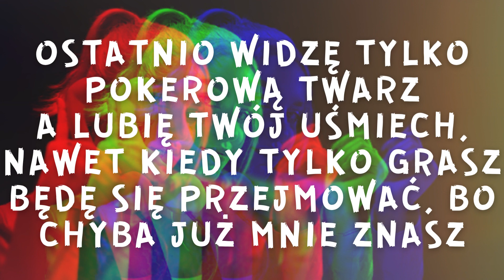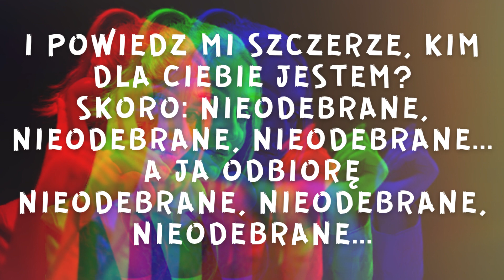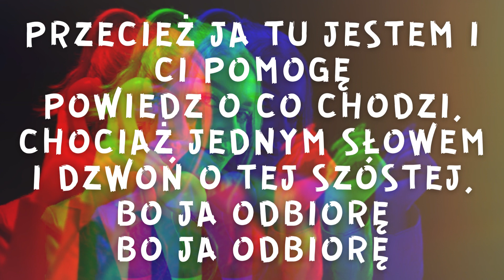Marissa - Nieodebrane (Tekst / Lyrics)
Ale się nadziałem na super piosenkę! Nowość od @Marissa_official - utwór "Nieodebrane". Czasami w głosie wyczuwam coś od @Sarsa_Official?

▶ Fot. Marissa (2021)

▶ Tekst
Przecież ja tu jestem i Ci pomogę
Powiedz o co chodzi, chociaż jednym słowem
I dzwoń o tej szóstej, bo ja odbiorę
Bo ja odbiorę
Bo ja odbiorę

Ostatnio widzę tylko pokerową twarz
A lubię twój uśmiech, nawet kiedy tylko grasz
Będę się przejmować, bo chyba już mnie znasz
Czemu mi to robisz, skoro mówisz, że mnie...
Jeden raz uśmiechnij się proszę Ciebie
Jak się czuć mam, patrząc na twoje cierpienie
I powiedz mi szczerze, kim dla ciebie jestеm?
Skoro nieodebrane, niеodebrane, nieodebrane... a ja odbiorę
Nieodebrane, nieodebrane, nieodebrane

Bo ja odbiorę
Bo ja odbiorę

Płuca przedymione
Czemu nie odzywa się już do mnie
Z nerwów po pokoju chodzę
Coś może powiedziałam, może...
Boję się tylko, że nie zdążę
Odezwij się, no proszę...

Bo ja odbiorę
Bo ja odbiorę